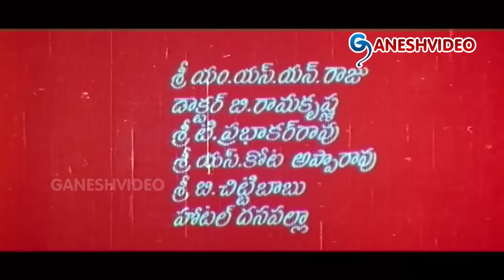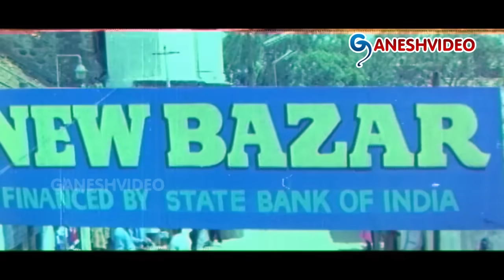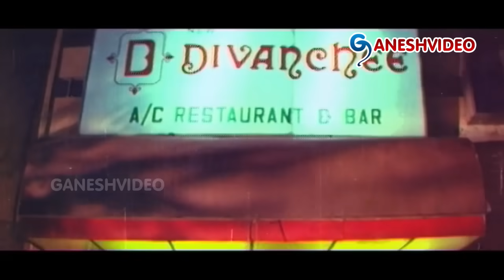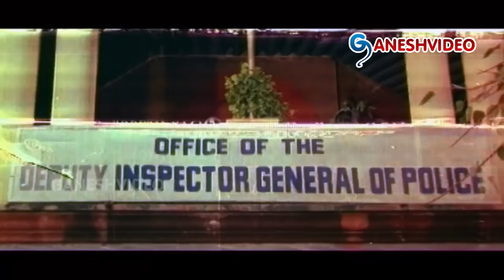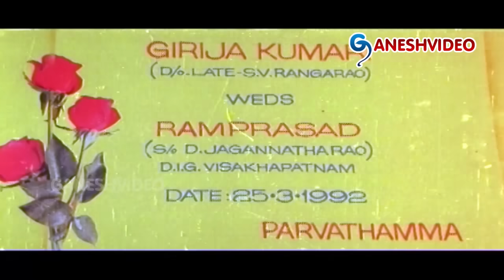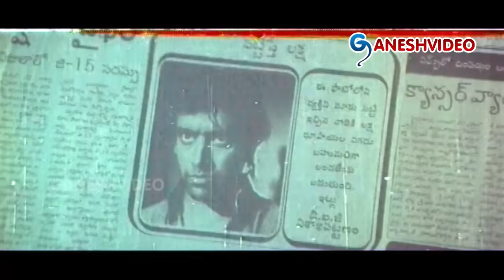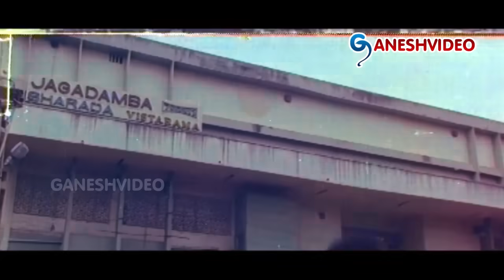Rowdy Inspector Telugu Movie || Nandamuri Balakrishna || Ganesh Videos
Rowdy Inspector Telugu Movie

Movie: Rowdy Inspector,
Cast: Nandamuri Balakrishna, Vijayashanti, Bramanandam, Hema,
Director : B.Gopal,
Producer: Trikrama Rao T,
Release Date: 1992.

Songs:
01 - Chitapata Chinukulu
02 - Are O Sambha
03 - Dikki Dikki Deedikki
04 - Takkutamara Bandi
05 - Neelala Ningi Needallo
06 - O Paapayo